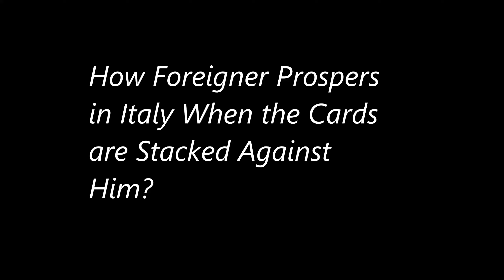🇮🇹 How Foreigner Prospers in Italy When the Cards are Stacked Against Him?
■ ROME, ITALY:  Coming off of an exciting Italy introduction with travel vlogger @MichelePonte the night before, I start this day not knowing what to expect. As I prepare for my trek to the Coliseum in Rome, almost every step I take is an eye-opener and is a good reminder that Rome is a great place to visit.

After a brief stop at The Gran Caffè La Notte located at 31/35, Via Giovanni Volpato, 00146 Roma, Italy, my trek was graced buy a Nigerian national named Honest.

Even though my time with Honest was brief, Honest is definitely someone who could be considered the definition of the word “resilient.” If anyone out here in the world of YouTube and beyond feels like their current situation in life is hard or difficult, take this gentlemen’s situation into account and reevaluate what’s important in your life.

I hope you enjoy. Tara!

# Jay Cee Max  # Nigerian In Italy
# Nigeria
# Mukbang
# trying to make a living
# no work  # no job
# low wages
 # Radio Hotel
# outbreak # lockdown
# coronavirus  # COVID-19
# quarantine # novel # travel ban
# pandemic  # roses   # covid 19
# covid19   # iran  # wuhan   # China
# SARS-CoV-2  # the virus
# South Korea # Europe
# disease # death toll
# Sri Lanka  # luxury
# Benjamin Rich    # Benjamin Swift   # Arthur Chichester
# The Burning Edge
# Struggling to get by